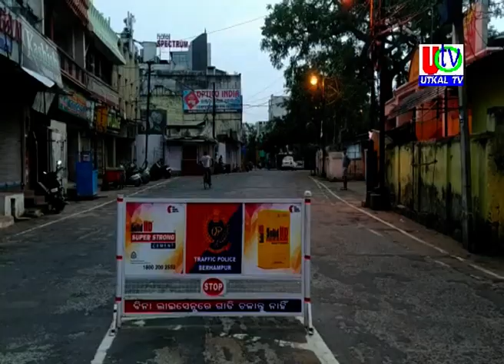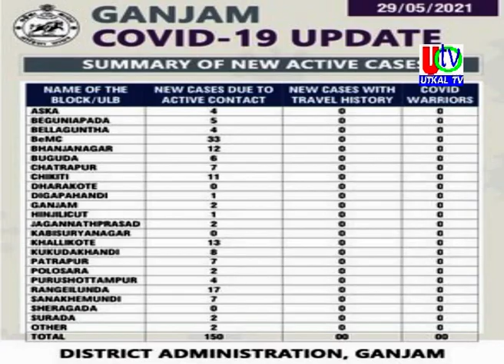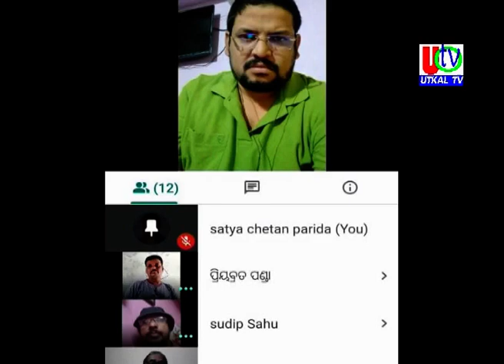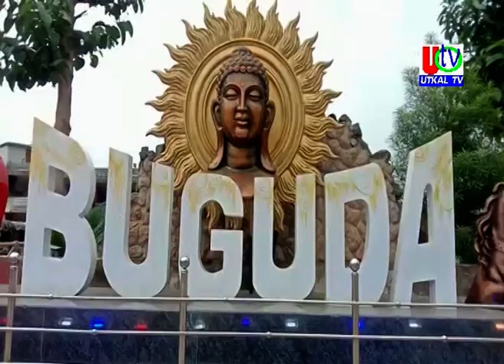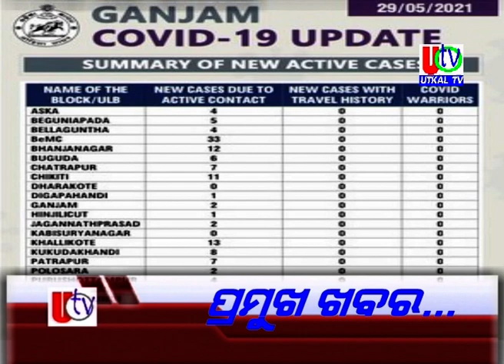30 05 2021 UTv News Full Bulletin